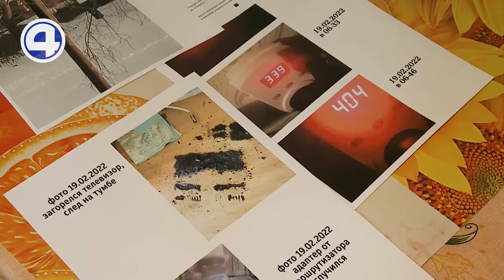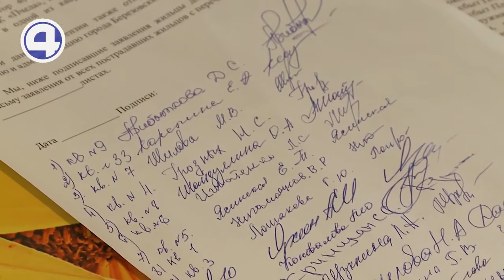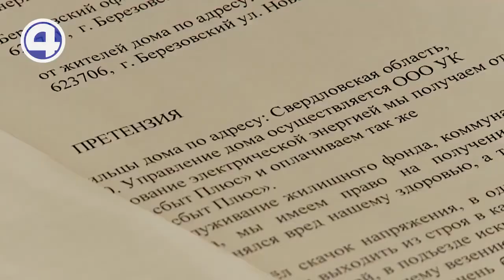Почему у жителей Березовского сгорает бытовая техника?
Электроприборы сгорают один за другим, а перебоям с электричеством не предвидится конца. Пока чиновники решают, кто должен обслуживать сети, они продолжают ветшать. По подсчетам жителей, общий ущерб составил 645 000 руб. Вот только добиться компенсации горожане не могут. В управляющей компании ссылаются на то, что скачки напряжения случились во внешних сетях, за которые коммунальщики не отвечают. За сетями вообще долгое время никто не следил. Когда-то они принадлежали Шиловскому молокозаводу, но он обанкротился. Около двух лет провода были бесхозными. В декабре прошлого года  сети взяла на баланс администрация Березовского. Решать вопрос с компенсацией чиновники готовы только через суд. Чтобы шансов выиграть дело было больше, юристы советуют жильцам подать иск о защите прав потребителей.